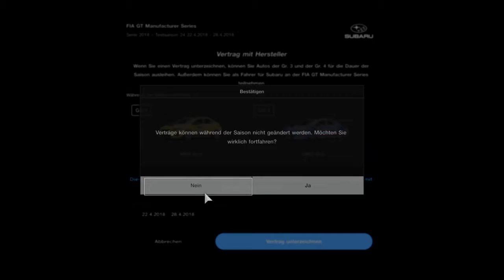Gran Turismo SPORT FIA GT Manufacturer Series 2018 Testsaison 23 Runde 6